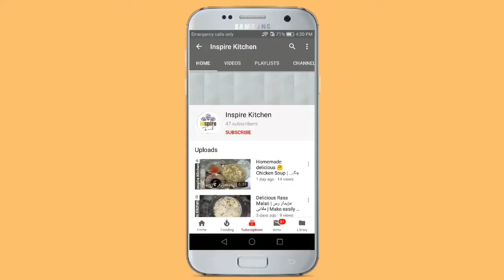White Chicken Qorma || Ramzan Special || Inspire Kitchen